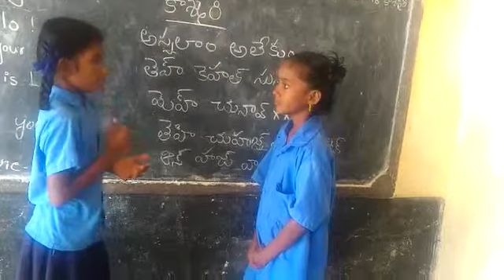Mpps pichigundlapalli.kasmeeri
Video from V.RAMAMOHAN M.A.,